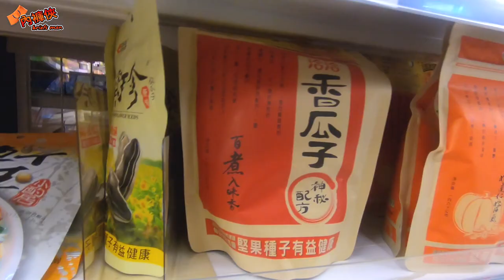日本動漫系列第二集 內褲俠Briefsman X 哈姆太郎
內褲俠日本動漫系列 第二集         ( 內褲俠X哈姆太郎)

在國小時期 最愛的哈姆太郎

如今用音樂與影像呈現出 不一樣的哈姆太郎